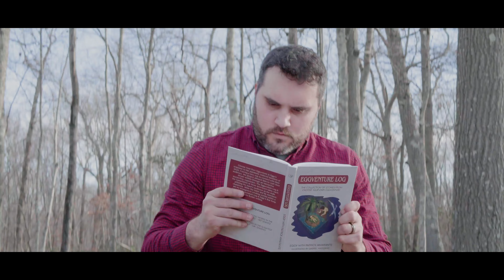Eggventure Log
The choices were yours and they led us here. We’re pleased to present “Eggventure Log”, the compilation of short stories from Choose Your Own Eggventure.

This book of seventeen tales was authored by the band alongside lyricist, Pat Amarante, and features illustrations by Gabriel Matesanz.

Thank you to our fans that supported this project at a time when the landscape of live music was shaky and uncertain. You are the true stars of this story!

Head to the link to secure your copy